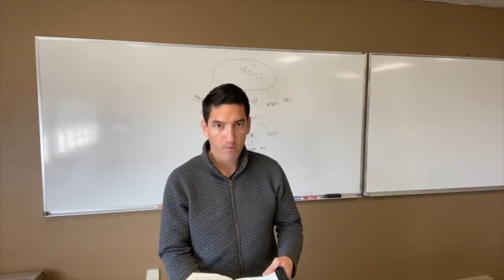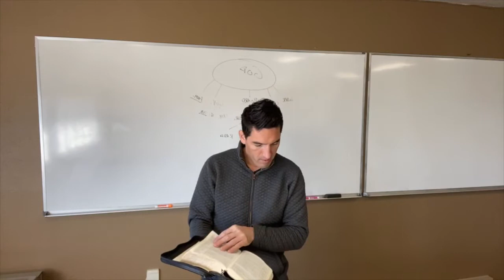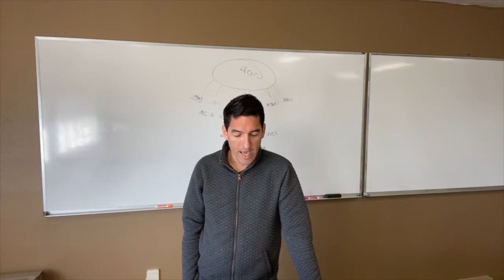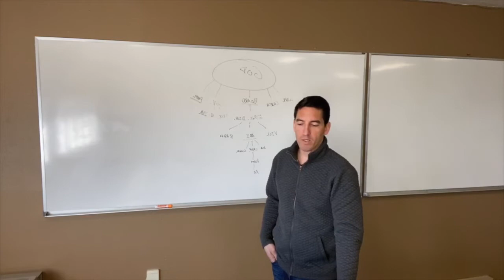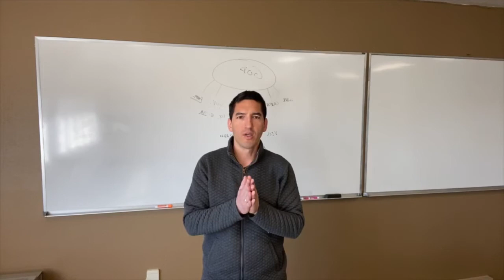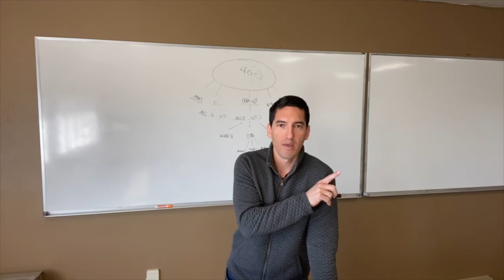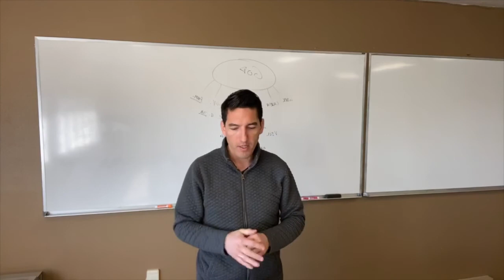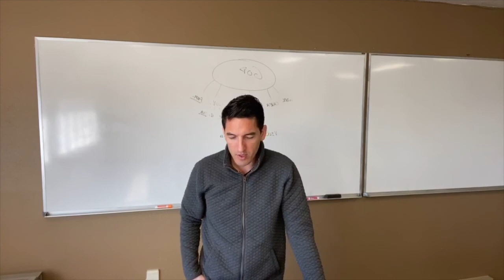Romans 13 14 Pt 2&3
Join us Wednesdays @ 9:25 AM AKSDT to watch live from Facebook.

As we transition our teaching online due to state regulations regarding Covid-19 we realized that hosting this class online was not only a way to continue the classes for the students but for you to join us.